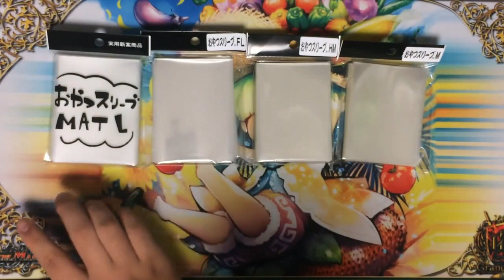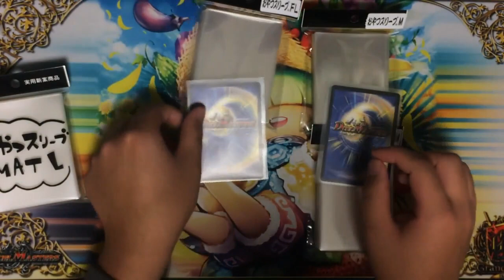上級プレイヤーはどんなスリーブを使っているの？ 高級限定スリーブプレゼントします。【デュエルマスターズ】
使ったことない人で興味ある方、
そんな感じのことコメントに書いて応募してください。
当選者にはダイレクトメールにて通知しますのでyoutubeのダイレクトメールを受け取れるよう設定しておいてください。

１コメしたら応募資格消しますのでご注意ください。